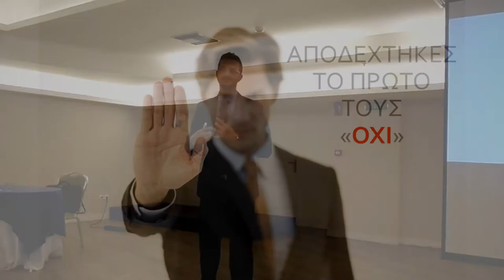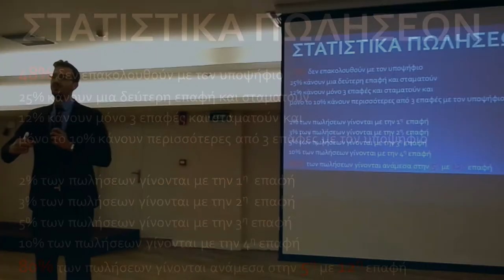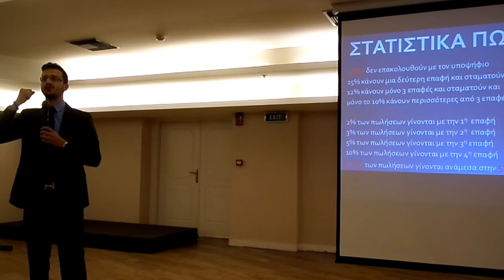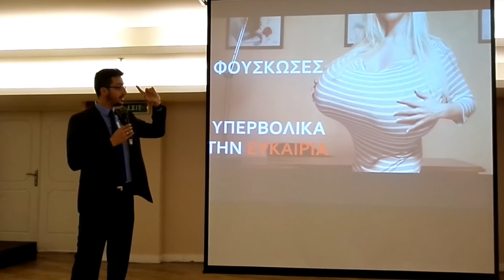Γιατί ΔΕΝ γράφτηκε ο υποψήφιος σου - Θοδωρής Κουτρής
Ποιοι είναι οι κυριότεροι ΛΟΓΟΙ που χάνουμε ΥΠΟΨΗΦΙΟΥΣ...